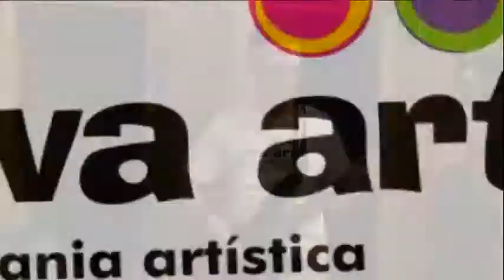QUEREMOS O VIVA